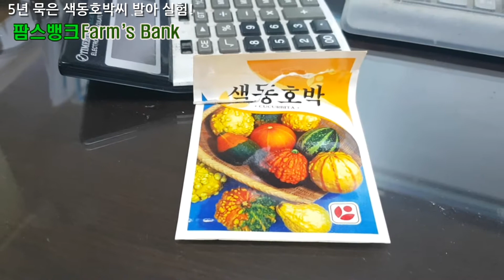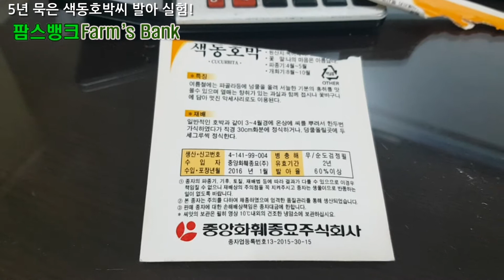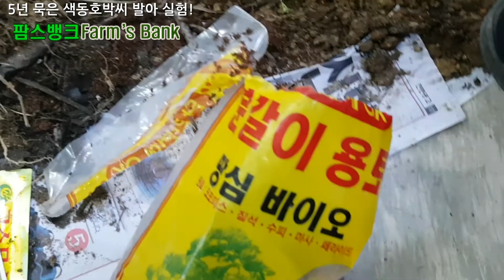색동호박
5년 묵은 색동호박씨가 싹을 튀울 수 있을까 없을까? 그 실험이 시작 됩니다.